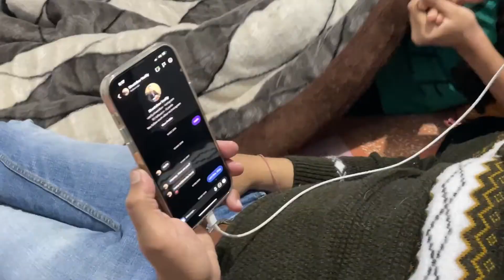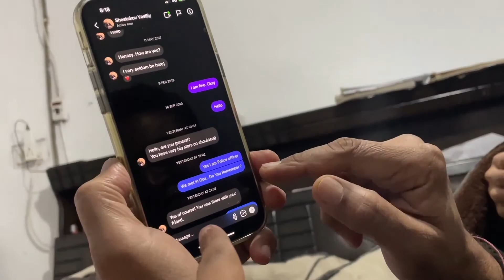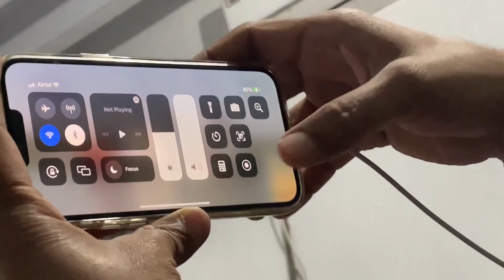Papa ki Goa ki Purani Yaadein 😍🤩 !!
Amazon Basics Camping Tent : Deal of the day: AmazonBasics Tent for Camping